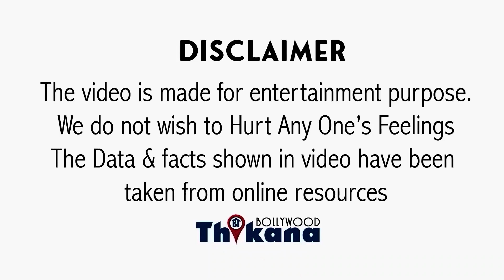EXCLUSIVE | Love Story Of Actor Milind Gunaji & His Wife Actress Rani Gunaji